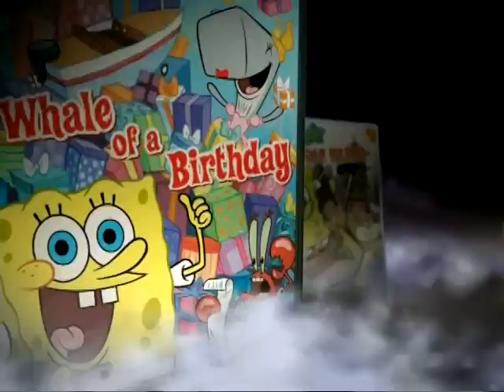The Attack of the SpongeBob DVDs (ad)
I uploaded this before I knew what "frame" or "rate" meant.